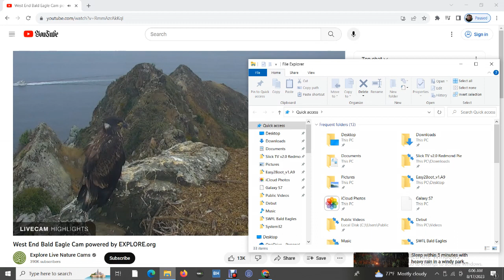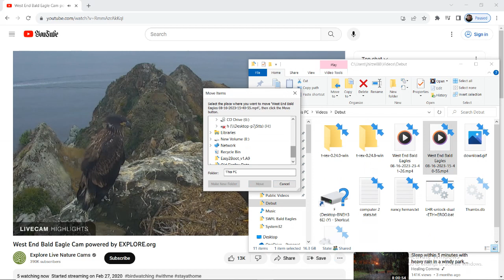West End Bald Eagles 08/16/2023 23:41